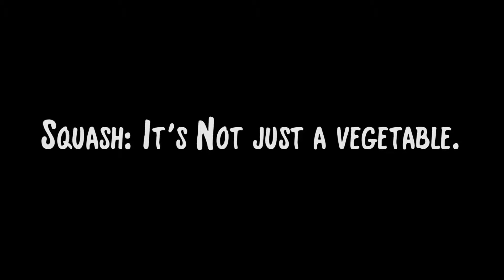Final Movie Squash 1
A look into the life and stories of the UMD Club Squash players. Squash is a fast-paced sport that has a great history too!

Erica Bonelli
Philip Merrill College of Journalism